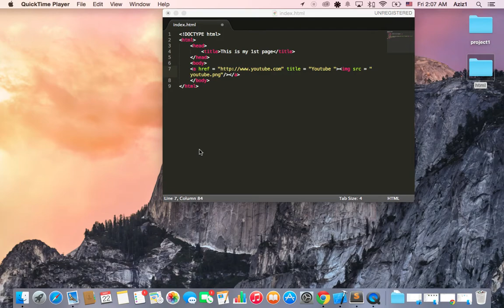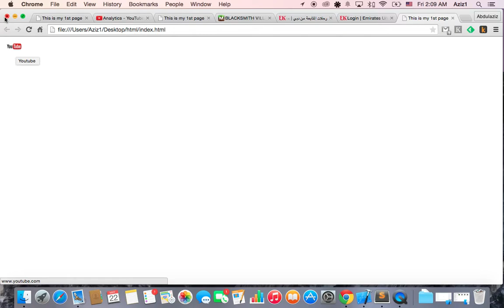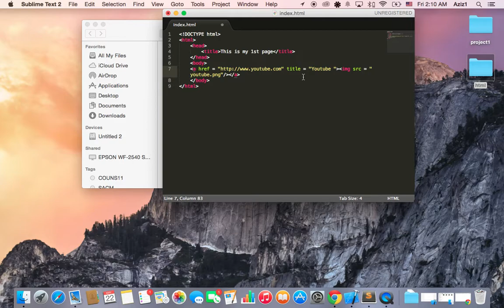HTML tutorial Arabic #6 | تعديل حجم الصورة HTML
شرح تعديل ابعد الصورة في الاتش تي ام ال
لاتنسون الصب سكرايب ولايك